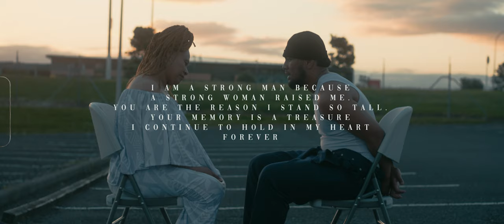Zanderr Pierre - Take Me Home (Official Music Video)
Music video by Zanderr Pierre performing Take Me Home (Official Music Video). Zanderr Pierre